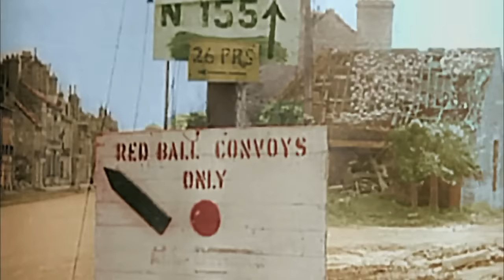WWII in Color Part 10: Closing the Ring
Part 10 of the series WWII in Color. Under section 29 of the Copyright Act of Canada, copyright material may be used for the purpose of research, private study, education, parody, or satire, and is classified under fair use.